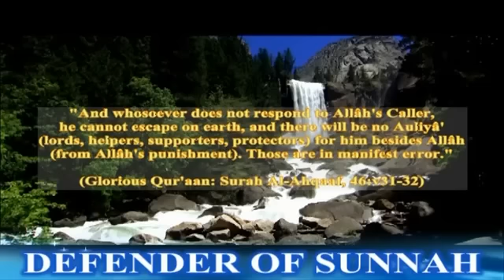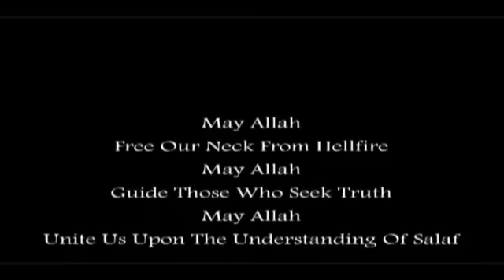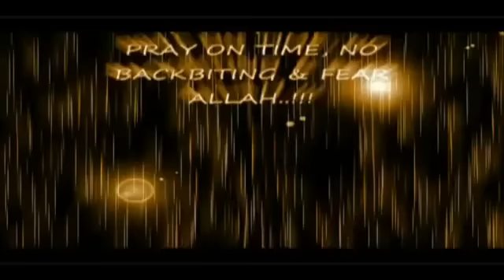Shaykh Bilal Philips - Deviant Group N.O.I - Elijah Mohammad Claiming Prophethood.